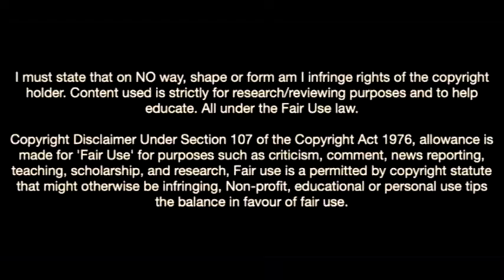Ridle Baku-The New German Sensation In Wolfsburg